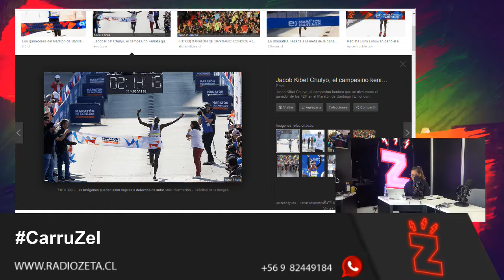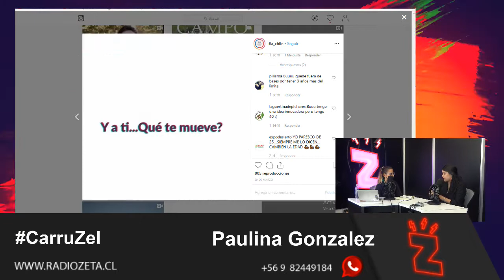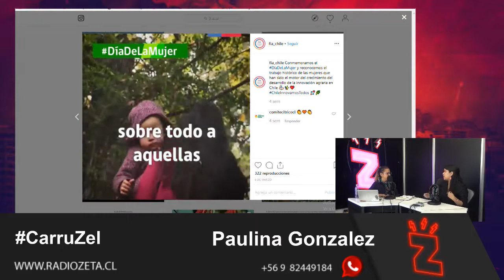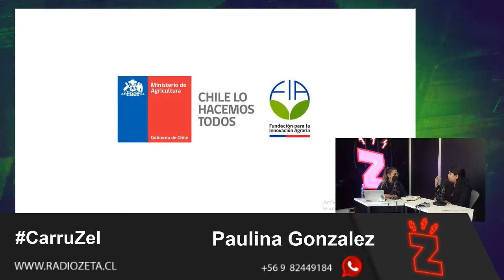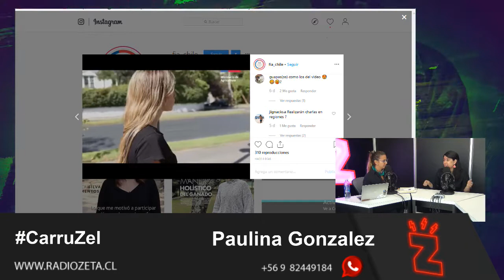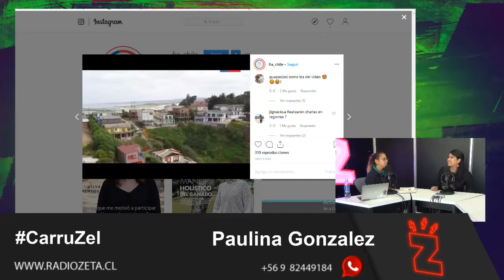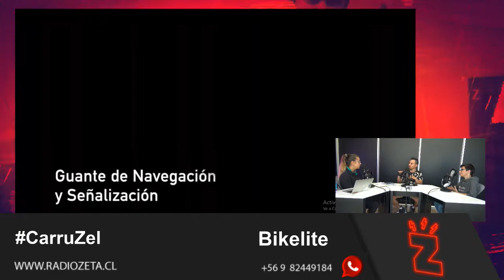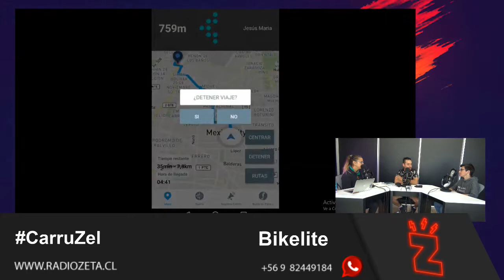Radio Zeta - Carruzel 08 04 19